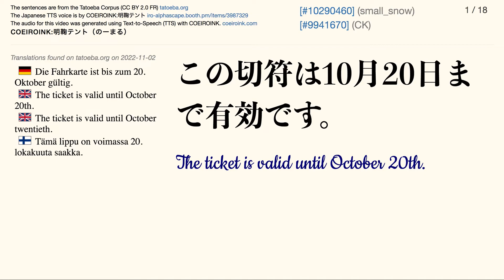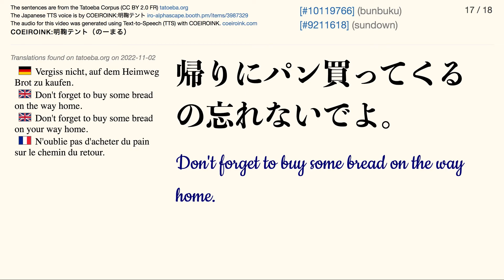COEIROINK:明鞠テント（のーまる） Tatoeba Corpus Sentences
The Japanese audio is by COEIROINK:明鞠テント（のーまる）htp://iro-alphascape.booth.pm/items/3987329
Japanese font: Toppan Bunkyu Midashi Mincho Extrabold
English font: Cookie

** Links to the Sentences **

この切符は10月20日まで有効です。 (small_snow)
The ticket is valid until October 20th. (CK)

トムって、早起きなんだ。 (small_snow)
Tom wakes up early. (CK)

僕たち、３キロぐらい歩いたよ。 (small_snow)
We walked for about three kilometers. (CK)

トムの両親って、何歳かしら？ (small_snow)
How old are Tom's parents? (CK)

爪を切りなさい。 (small_snow)
Cut your nails. (CM)

冷蔵庫に牛乳が入ってるよ。 (small_snow)
There's milk in the fridge. (xellugis)

トムは、メアリーを信じるって。 (small_snow)
Tom said he believes Mary. (CK)

父さんがネクタイを結ぶの手伝ってくれたんだ。 (small_snow)
My dad helped with my tie. (DJ_Saidez)

トムは自分が金持ちだってことをメアリーに知られたくないんだよ。 (small_snow)
Tom doesn't want Mary to know he's rich. (CK)

二人とも正しいよ。 (small_snow)
You both are correct. (CK)

笑い事じゃないよ！ (small_snow)
This is no laughing matter. (freddy1)

トムは正しいことをしたと思うよ。 (small_snow)
Tom did the right thing, I think. (CK)

水泳は全然ダメなんだ。 (bunbuku)
I'm a terrible swimmer. (ryanwhiting)

メアリーはフランス語を話すのが得意だって、トムが言ってたよ。 (small_snow)
Tom said Mary was good at speaking French. (CK)

私だったら、黙ってるな。 (small_snow)
I'd zip it if I were you. (DJ_Saidez)

トムは裸にふんどし一丁だった。 (bunbuku)
Tom was naked except for a loincloth. (Hybrid)

帰りにパン買ってくるの忘れないでよ。 (bunbuku)
Don't forget to buy some bread on the way home. (sundown)

トムとメアリーには、子供はいないよ。 (small_snow)
Tom and Mary don't have any children. (CK)